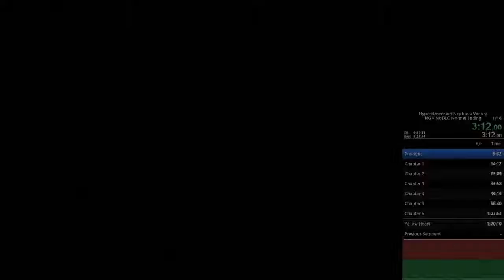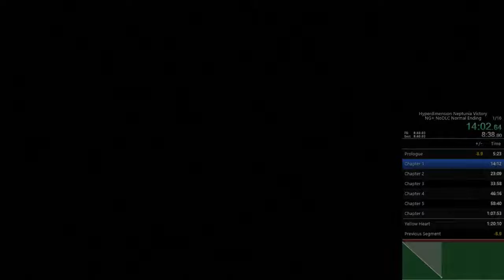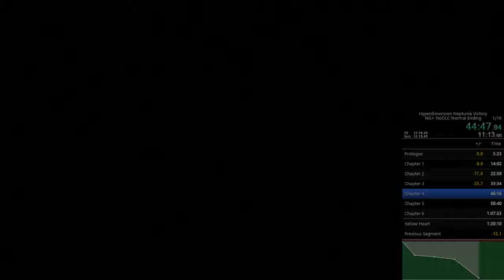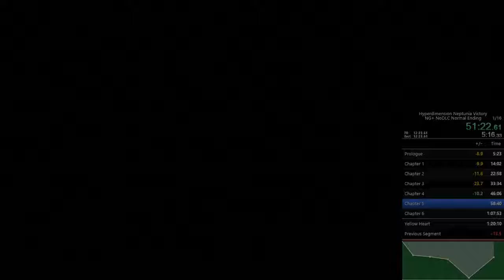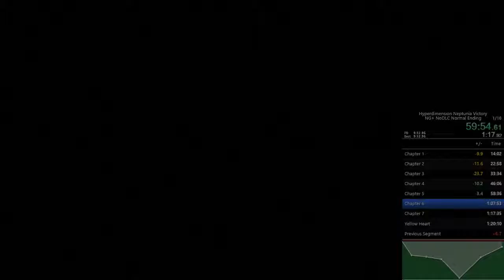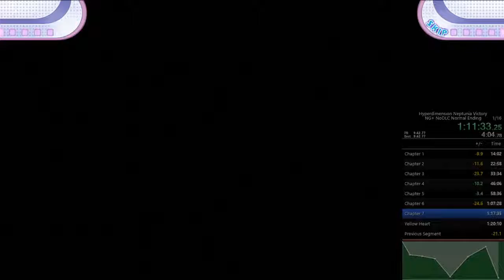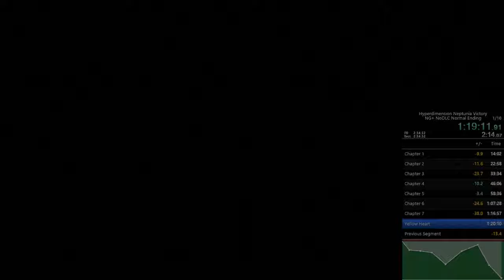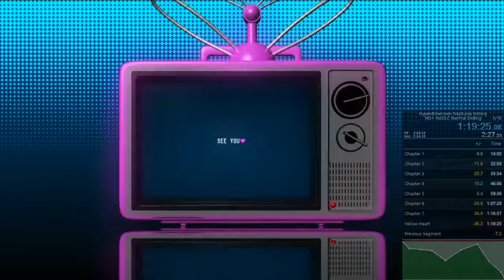Nep V NG+ Normal End No DLC in 1:19:25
Improvable.